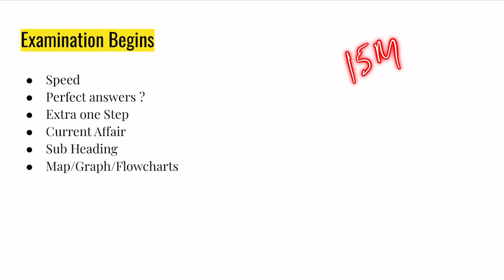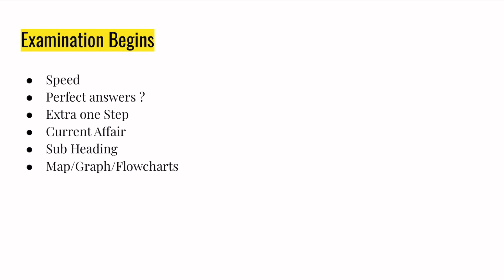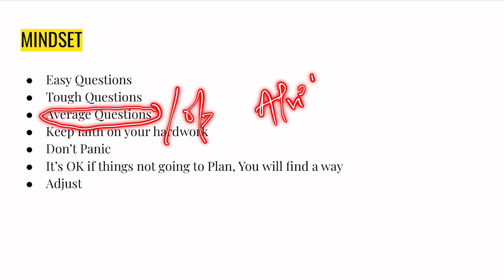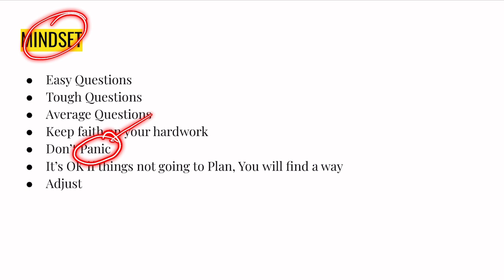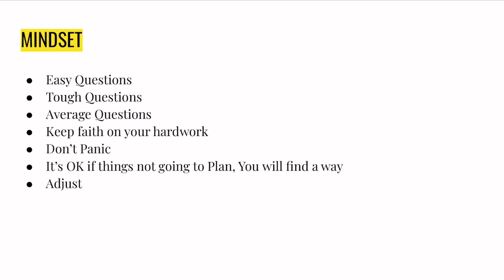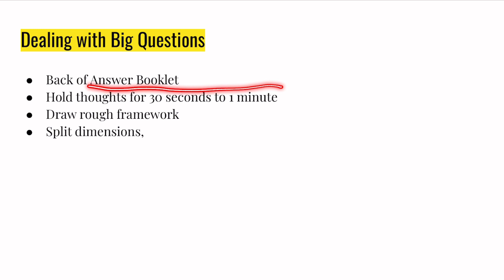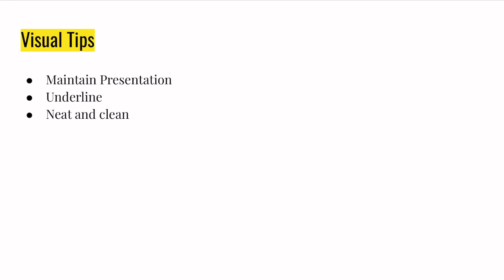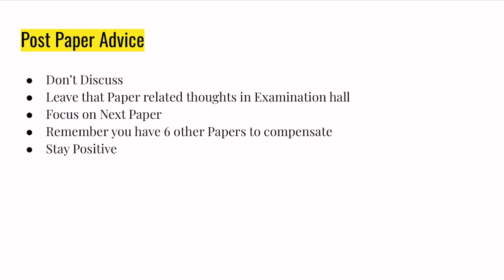CGPSC MAINS : 3 घंटे में क्या करें ?????? By NEERNIDHI NANDEHA, Deputy Collector, CGPSC Rank 1